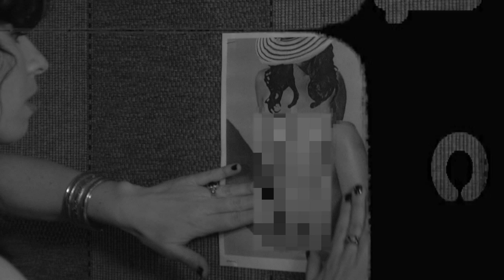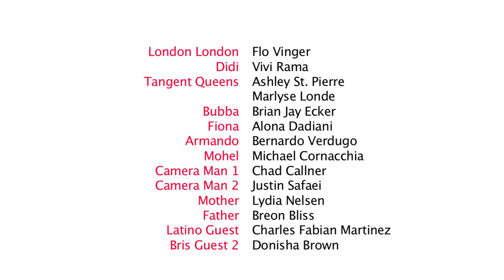LIPS Season 1 Eps 4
LIPS EPISODE 4:
Didi is confronted by Armando about ruining his life by sleeping with his fiancé he threatens to get her deported.  LIPS arrives at their first gig that Fiona booked... a Bris.

Created by Flo Vinger

CAST:
London London - Flo Vinger
Didi - Vivi Rama
Bubba - Brian Jay Ecker
Tangent Queens - Marlyse Londe & Ashley St. Pierre
Fiona - Alona Dadiani
Mohel - Michael Cornacchia
Armando - Bernardo Verdugo
Latino Guest - Charles Fabian Martinez
Bris Guest 2 - Donisha Brown
Father - Breon Bliss
Mother - Lydia Nelsen
Camera Man- Justin Safaei

CREW:
Director - Flo Vinger
Written by - Flo Vinger, Alison Brown, Brian Ecker, Vivi Rama & Alona Dadiani
Camera B - Justin Safaei
Director of Photography - Justin Safaei
Lead Grip & Boom Operator -  Brannon Westfall
Editor & Composer - Flo Vinger
Choreographer - Raquel Horsford